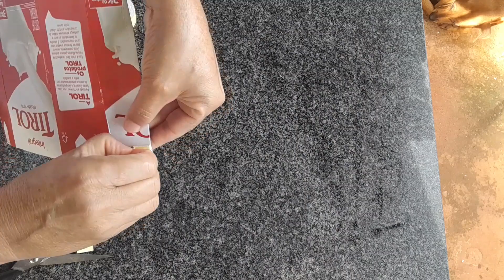como conservar os geladinhos por mais tempo